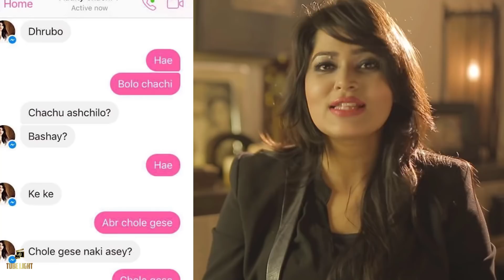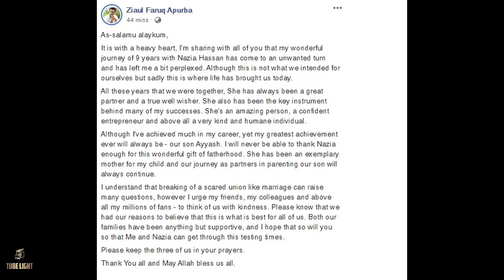রেগে গেলেন তানাজিন তিশা আমি অপূর্বর সংসার ভাঙ্গিনি !! কেন তানজিন তিশাকে সন্দেহ করা হচ্ছে ?